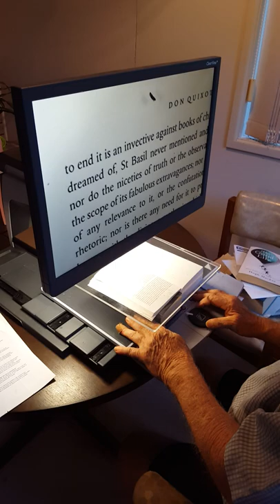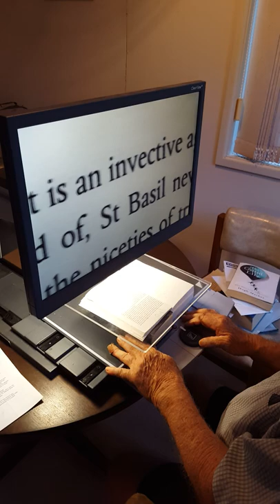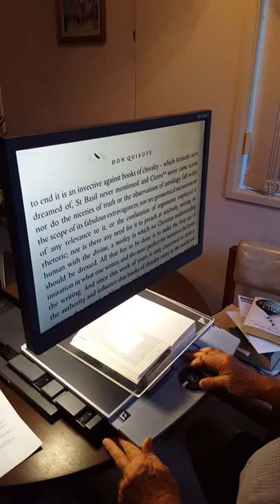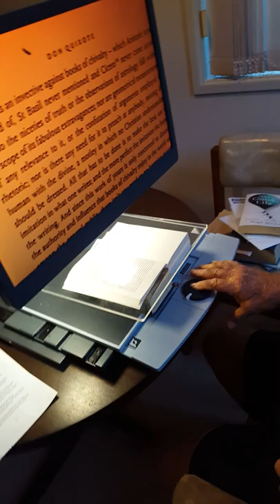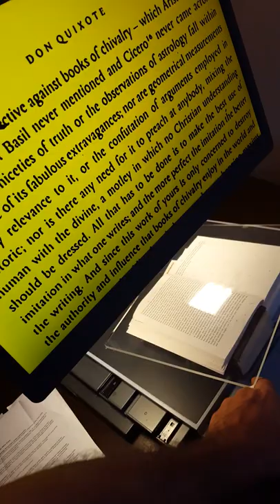Low Vision - DVA veteran Ross Martin using a Clearview to read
Our customer Ross Martin of Brisbane QLD uses a Clearview electronic magnifier to assist him to read, despite severe vision loss owing to Macular Degeneration.  Ross acquired his Clearview after a series of home visits from Quantum low vision aid consultant Peter Cracknell, in collaboration with Ross's Occupational Therapist, and a subsequent application to DVA submitted  by Ross's Optometrist.  In this video clip, Ross demonstrates how he reads with the Clearview.